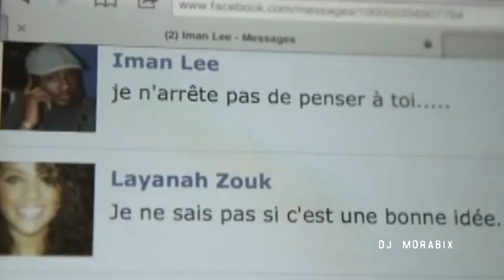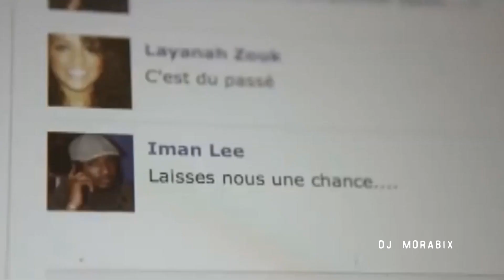Kizomba Remix ★ DJ Morabix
00:05 Layanah - Je t'aime trop
03:24 Pause kizomba - Axel Tony
05:32 Let's do it now - Stony & Nelson freitas
07:37 Nichols - Love Gangster